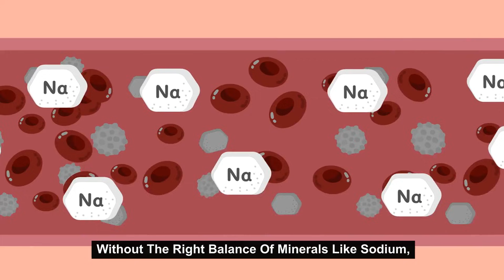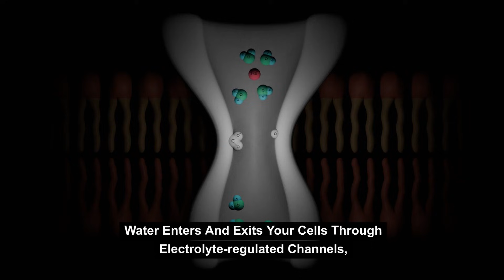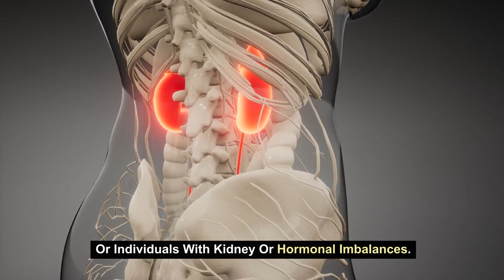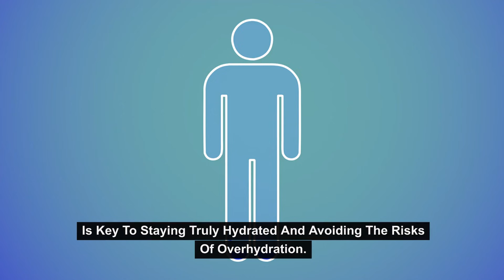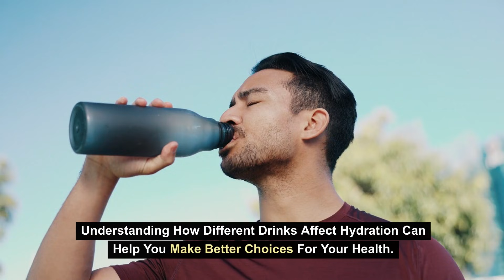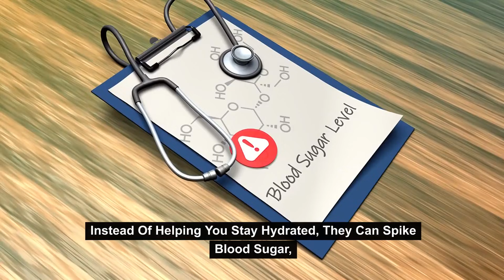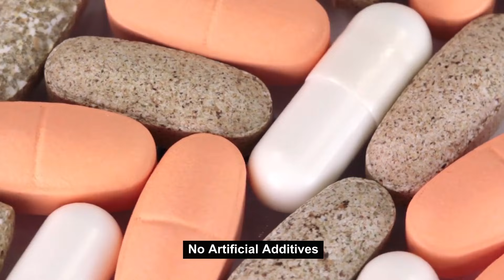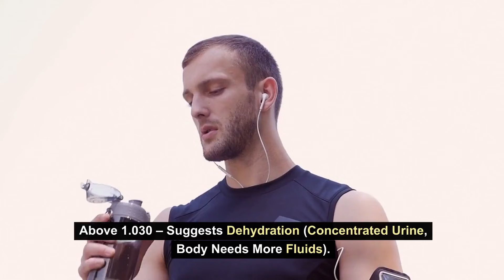Drinking Water Alone Won’t Hydrate You – The Truth About Electrolytes & Hydration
Did you know that drinking water alone won’t keep you truly hydrated? The common advice to drink eight glasses of water a day is misleading—hydration is about more than just water! Your body needs the right balance of electrolytes like sodium, potassium, magnesium, and calcium to absorb and retain fluids effectively. Drinking excessive water without replenishing electrolytes can dilute essential minerals, leading to fatigue, muscle cramps, dizziness, and even dangerous conditions like hyponatremia (water intoxication).

In this video, we’ll debunk the biggest hydration myths and reveal the real science behind proper hydration. You’ll learn why listening to your thirst is crucial, how diuretics like caffeine and alcohol dehydrate you, and why sugary sports drinks often do more harm than good. Plus, we’ll show you the best natural electrolyte sources to help you stay optimally hydrated.

Want to know if you’re drinking too much or too little water? We’ll also cover an easy way to test your hydration levels using urine-specific gravity strips, so you can adjust your fluid intake based on real data.

Stop following outdated hydration advice! Discover the truth about hydration, electrolytes, and the best ways to keep your body truly hydrated. Watch now and take control of your hydration for better energy, focus, and overall health!

Video Timestamp
00:00 - 01:12 🔥 Introduction – Why drinking water alone won’t hydrate you (The BIG Hydration Myth)

01:13 - 03:05 ❌ The 8-Glasses-a-Day Myth – Where did this rule come from? (Shocking truth!)

03:06 - 05:02 💧 What is True Hydration? – The real role of electrolytes in keeping you hydrated

05:03 - 07:15 ⚠️ Dangers of Drinking Too Much Water – Hyponatremia & how overhydration can harm you

07:16 - 09:08 🚰 Why You Should Listen to Your Thirst – How your body signals hydration needs

09:09 - 11:24 ☕ Hidden Dehydrators! – Coffee, alcohol & sugary drinks that secretly dehydrate you

11:25 - 13:40 🥤 The Truth About Sports Drinks – Are they really hydrating or just sugar traps?

13:41 - 15:29 ✅ How to Stay Properly Hydrated – Best electrolyte-rich foods & hydration hacks

15:30 - 17:02 📊 Testing Your Hydration Levels – Using urine-specific gravity strips for accuracy

17:03 - 18:24 🎯 Conclusion

Welcome to Age Over 50s🌿 Our channel is dedicated to providing reliable medical advice and health tips tailored for those over 50. From early detection of serious illnesses to chronic disease management and holistic wellness, we cover it all. Stay informed with the latest health trends, nutrition tips, and fitness routines designed to boost your well-being.